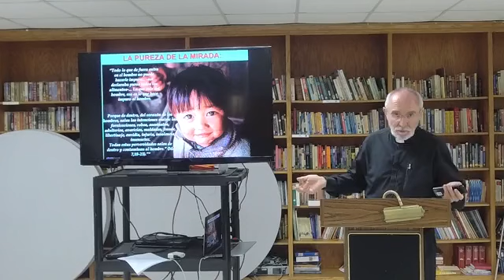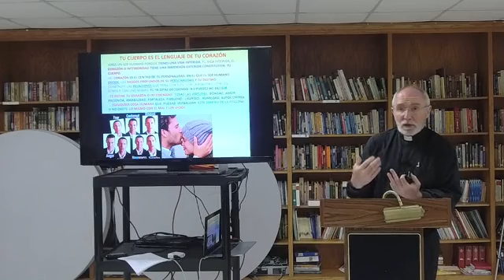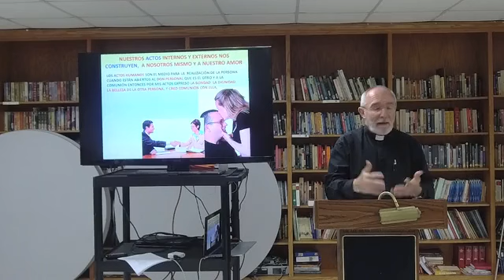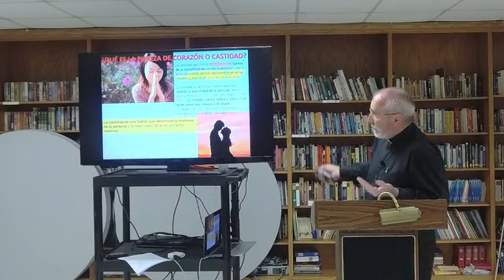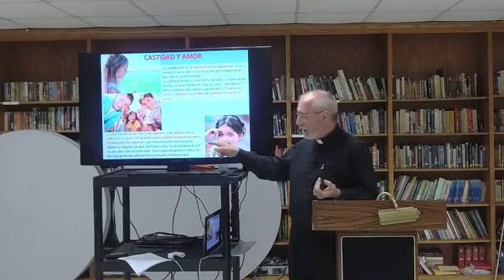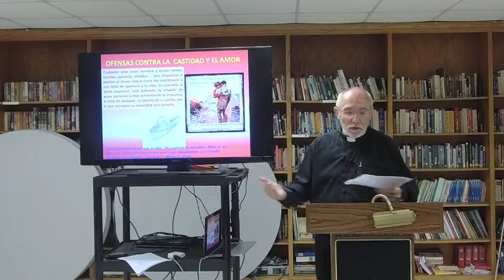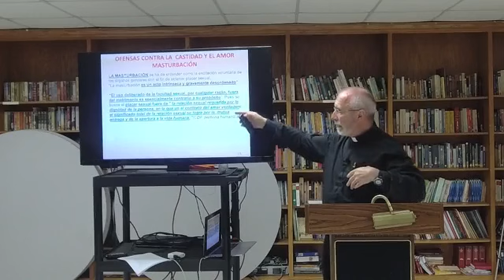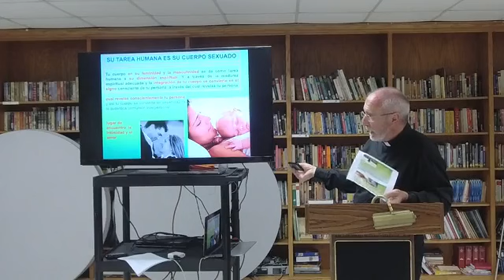June 10, 2022 - Charlas Matrimoniales #9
P. Armando Marsal, DCJM